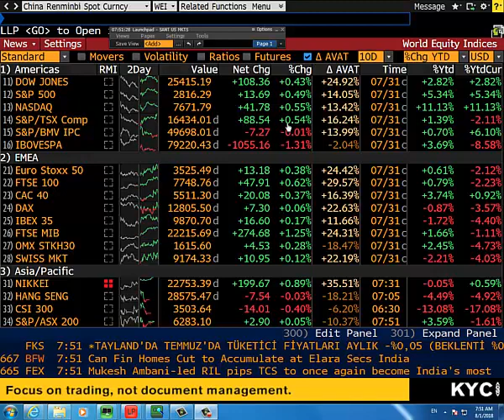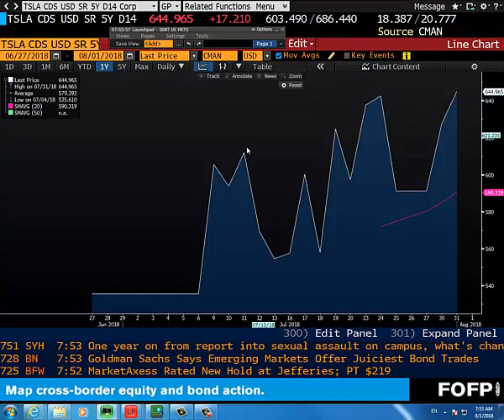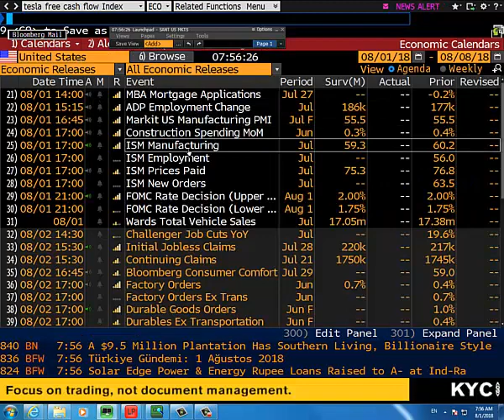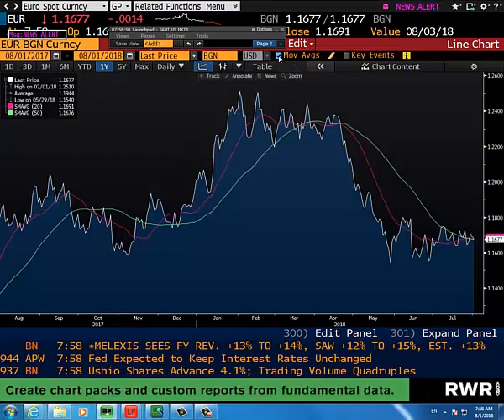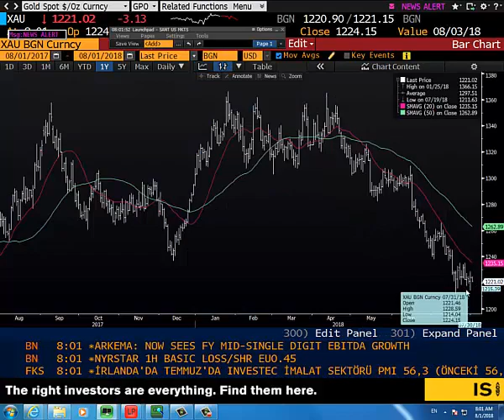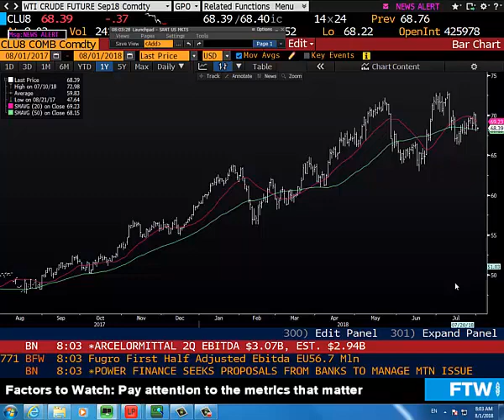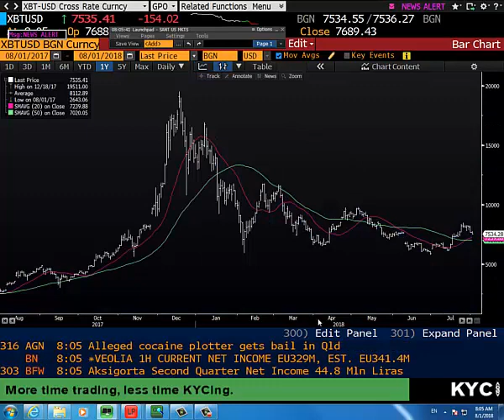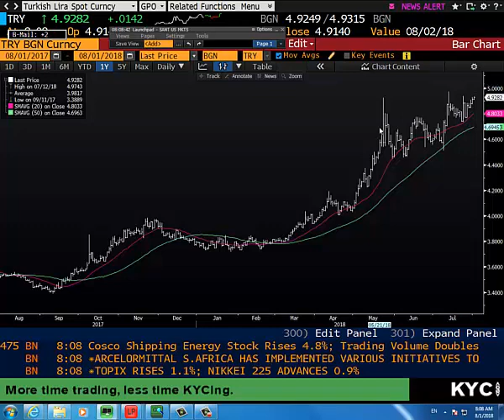01.08.2018 | Şant Manukyan | Piyasalar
00:00-05:28 ABD,Apple, Tesla,FOMC
05:28-10:12 Yuan,Euro,GBP,JPY
10:12-11:54 Altın
11:54-13:13 WTI
13:13-14:05 UST
14:05-16:05 Bitcoin
16:05-17:22 TRY,Enf. Beklentileri